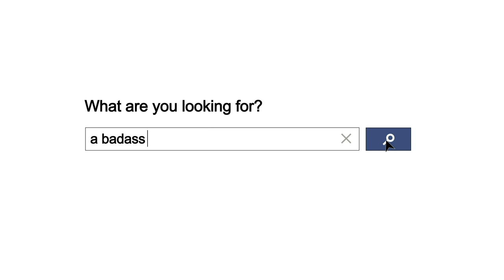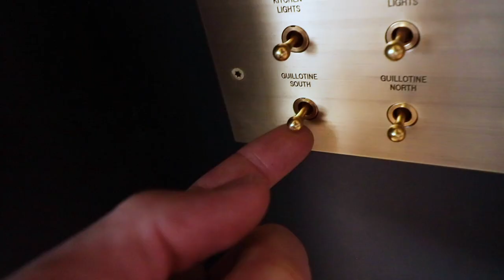PAUL RIPKE MEGA MANSION PHOTO SHOOT with Model, JADE BELL 💥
A couple weeks ago, we did a really fun kicking it with a badass, Paul Ripke, while he was doing a photo shoot.   I have always wanted to do one of these in real time as the badass is actually doing what they're really good at.   In this video we watched, asked questions, and saw what it's like to be kicking it with Paul Ripke during a photoshoot with a beautiful model.    Thanks to everyone that made this happen.  Hope you enjoy!

Music Artists:
- ES_Fall - Cospe
- ES_I'll Never Die - Daniel Gunnarsson
- ES_Wanna Go Back - Squiid